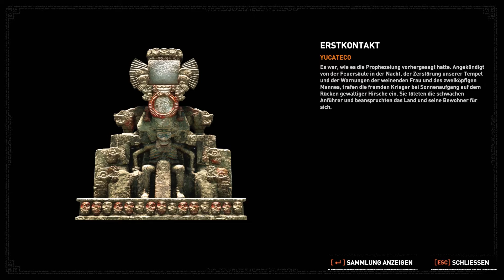Shadow of the Tomb Raider • 021 • Fließendes Feuer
Lara Crofts Kampf gegen Trinity geht in die dritte Runde. Erneut kämpfen wir uns an ihrer Seite durch Wildnis, Ruinen und verwilderte Ruinen.
Erneut liefert und Square Enix mit der Neuauflage der Tomb-Raider-Reihe ein visuelles Glanzwerk unter den Action-Abenteuer-Spielen.

(Streams werden auf Youtube übertragen, aber nicht anderweitig gesichert. Sollten sie gelöscht werden, kann ich sie nicht erneut hochladen.)